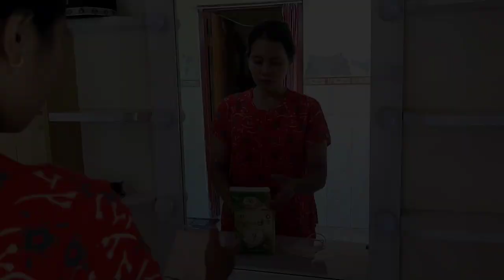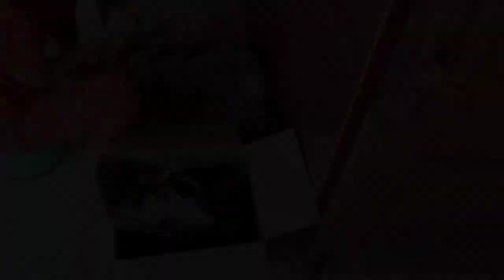BERSIH BERSIH RUMAH SUPER KOTOR | TIPS RUMAH RAPI DAN BERSIH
Hari ini aku mau membersihkan gudang
Banyak barang yang berserakan dan akan aku simpan ke dalam box agar terlihat rapi dan bersih kemudian aku taruh di atas lemari
Aku juga memberikan cerita awal mula aku upload vidio bersih bersih rumah di youtube
Tonton video nya sampai akhir